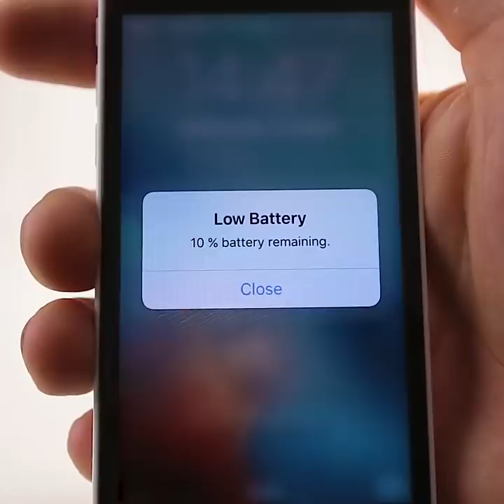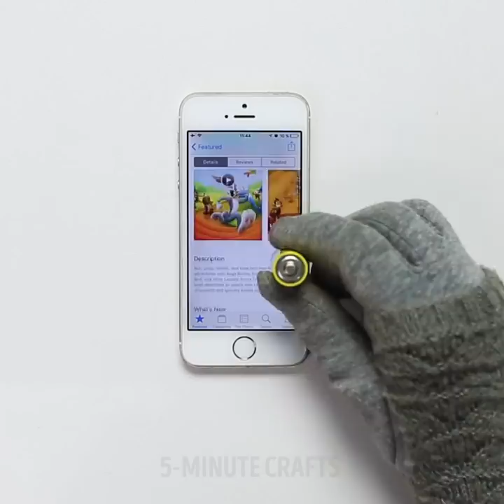20 ULTUMATE LIFE HACKS TO FIX NEARLY EVERYTHING AROUND YOU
Timestamps:
00:47 How to fix a broken zipper
01:43 Ultimate trick to open cans and bottles
04:06 How to fix a key ring without damaging your nails
07:55 TV remote with one battery? Fix it!